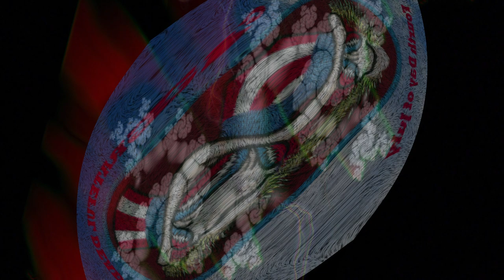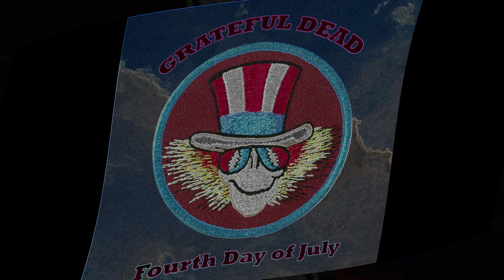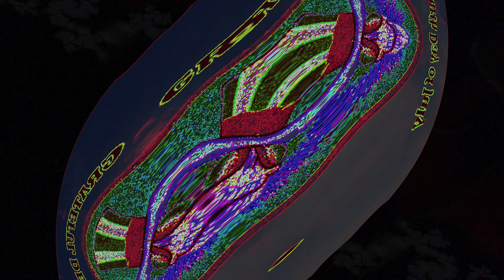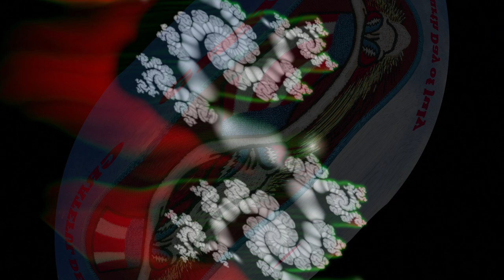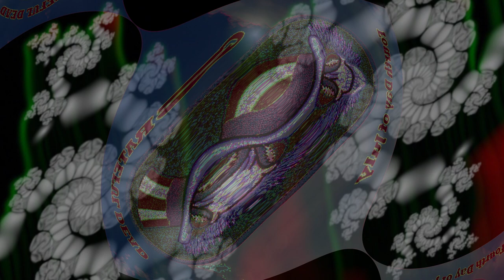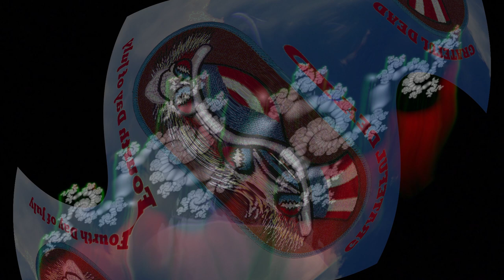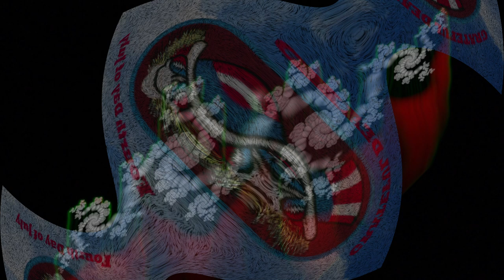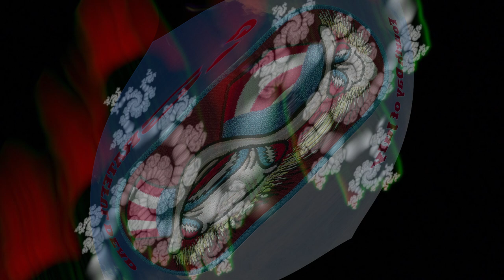Grateful Dead - Save Your Face: 4th Day of July (1981, 1984, 1986)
Grateful Dead
Save Your Face: 4th Day of July (1981, 1984, 1986)
By John Hilgart

After 1969, the Grateful Dead didn’t play on the 4th of July until 1981. They then played the date repeatedly through the Eighties and then, never again. Deadheads put a lot of weight on the circumstances of shows - venues, cities, seasons, eclipses, New Year’s Eve, etc. So, let’s shake that magic 8-ball of tapes for the 4th of July… all signs point to a real good time. Visit the above link for additional details and a download URL.

Part 1 - 7/4/81: Austin, TX
1 - Jack Straw 0:00
2 - Loser 6:05
3 - Bird Song › 13:03
4 - Playing in the Band 24:21
5 - Feel Like a Stranger 39:09
6 - Not Fade Away 47:57
7 - One More Fourth of July 58:34

Part 2 - 7/4/84: Cedar Rapids, IA
8 - Hell in a Bucket › 1:03:17
9 - Don't Ease Me In 1:10:22
10 - Help on the Way › Slipknot! › 1:13:39
11 - Franklin's Tower 1:23:33
12 - Estimated Prophet › 1:33:18
13 - He's Gone 1:45:55
14 - Wharf Rat 1:59:28
15 - U.S. Blues 2:08:37

Part 3 - 7/4/86: Buffalo, NY
16 - Cold Rain and Snow › 2:13:18
17 - Fire on the Mountain 2:19:06
18 - The Wheel 2:28:38
19 - Goin' Down the Road Feeling Bad 2:33:32
20 - Dupree's Diamond Blues 2:38:37

*Note: This account is not managed by John and I take no credit for his work. I am just making it available here for more people to enjoy. You can find more of John's great work